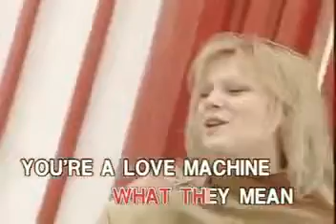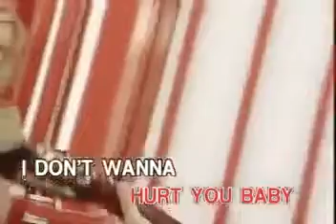05. Honey, Honey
VCD Title: Greatest Hits of ABBA
Record Label: D'Concorde Recording Corporation
VCD Release Date: June 2000